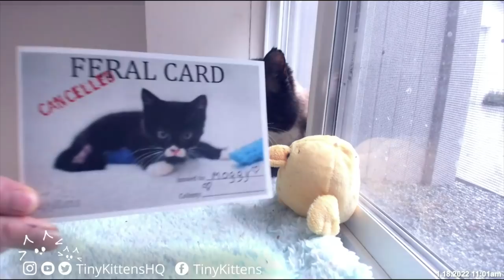Rescued feral cat Moggy... from lost cause to loved!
Moggy is one of our most ferocious "lost cause" feral cats of all time. You won't believe his transformation! 💕

Being feral, FIV+, quite ferocious, sick and in need of eye surgery, Moggy would have been euthanized almost anywhere.

After the hardships he's survived, we knew he deserved a chance to experience love, comfort and freedom from pain... on his terms.

We didn't know if he could be happy living indoors, or if he could overcome past traumas and feel safe around humans.  We had to work really hard to figure out how to connect with him, while having to provide the intensive medical care he needed.

To see him enjoying being petted, playing and even purring two months later is the second most amazing thing ever!!!

The most amazing thing ever is that he went HOME this week, where he will be safe and warm indoors, and will be able to experience the life he always deserved, with Pauline, the wonderful woman who first found him.

We could not be more relieved, grateful and thrilled to see him get his second chance. ♥️